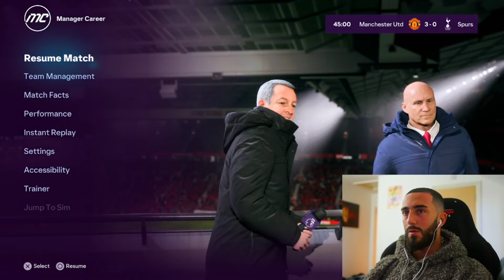Son Heung-min FIGHTS Bukayo Saka! - ANG10HAG Manager Career #11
EA FC24 MANAGER CAREER MODE ANG10HAG SON FIGHTS SAKA IN MANCHESTER UNITED vs SPURS RIVAL MATCH!

TITLE: Son Heung-min FIGHTS Bukayo Saka! - ANG10HAG Manager Career #11